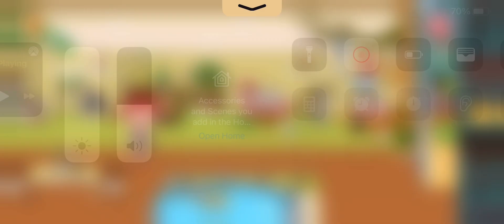Opening a egg